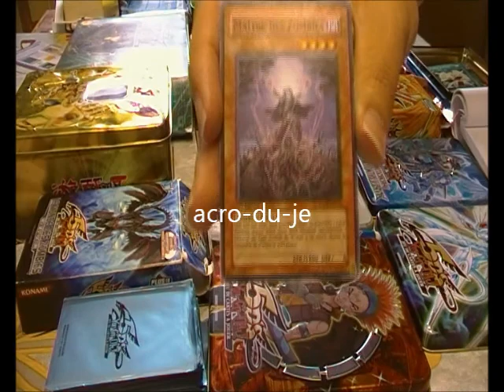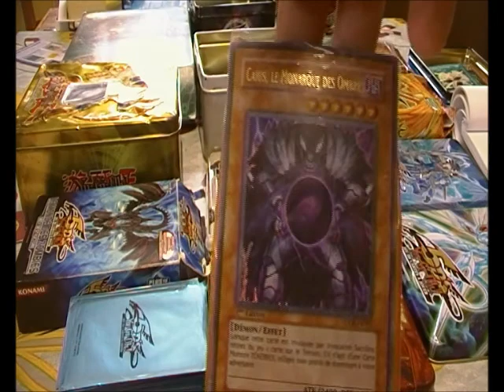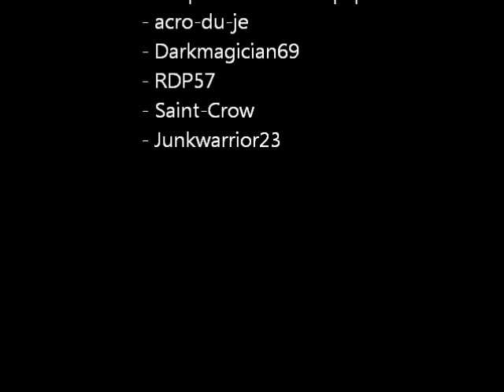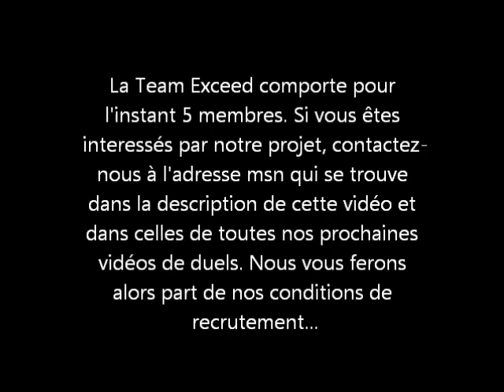Présentation de la Team Exceed (équipe de duels Yu-Gi-Oh!)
Salut, c'est la Team Exceed !

 Pour notre première vidéo, moi Darkmagician69 et mes partenaires (acro-du-je, Saint-Crow, RDP57 et Junkwarrior23) avons choisi de nous présenter chacun notre tour. Bon visionnage et rendez-vous pour les présentations de decks de la Team ! Bye bye et vive les duels Yu-Gi-Oh !

PS: Please, laissez des commentaires ( même pour critiquer ^^ ) .